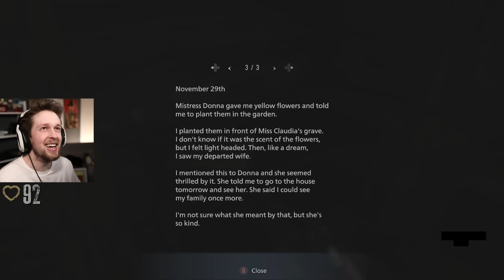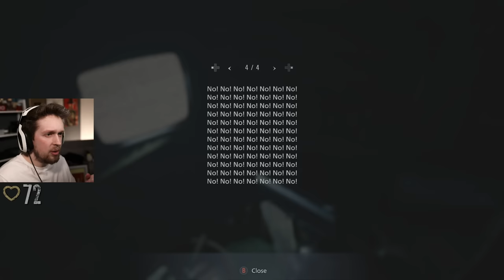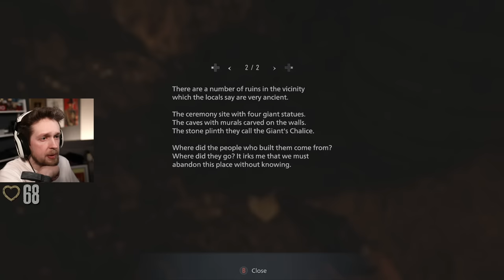Resident Evil Village | 2021-05-11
Originally titled "Shrek wants to eat me | With heartbeat monitor" and "Breaking bad | With heartbeat monitor"

00:00:00 - Intro
00:11:38 - Resident Evil Village
03:30:30 - Outro